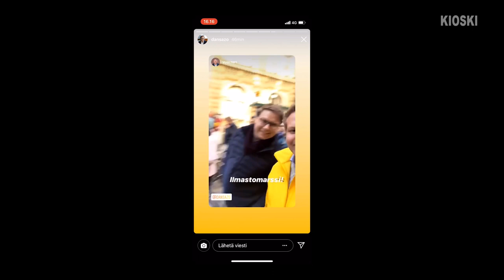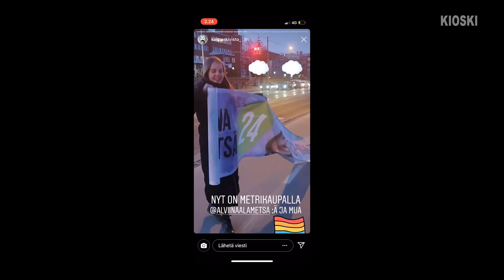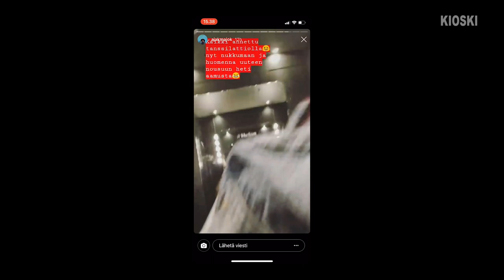”Vähän alkaa jo hapottaa” - EHDOLLA osa 3/4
Mitä kaikkea saa 64 000 eurolla? Ainakin yhden eduskuntavaalikampanjan. Ehdokkaat käyttävät kampanjointiin tuhansia euroja ja satoja tunteja. Onko se sen arvoista?

EHDOLLA -sarjassa seuraan kolmen nuoren eduskuntavaaliehdokkaan matkaa kohti kevään eduskuntavaaleja.

Kasper Kivistö, Ajak Majok ja Daniel Sazonov ovat nuoria eduskuntavaaliehdokkaita, joilla kaikilla kolmella on erilaiset taustat ja lähtökohdat ehdokkuuteen. Majok tulee täysin politiikan ulkopuolelta, eikä ole koskaan aikaisemmin edes äänestänyt eduskuntavaaleissa. Liikenneopettaja Kivistön tausta on transaktivimissa ja erilaisessa järjestötyössä. Sazonov on puolestaan ministerin erityisavustajana ja Kokoomusnuorten entisenä puheenjohtajana elänyt ja hengittänyt jo vuosia politiikan ytimessä.

Sarjan voi nähdä kokonaisuudessaan Yle Areenassa. Uusi jakso tubessa joka tiistai ja torstai.